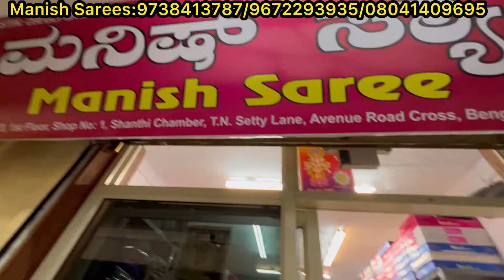wow!🔥165/-Unbelievable price 😍 Budget friendly Unique style Sarees wholesale in Chickpet Bengaluru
Shop Address:
Manish Saree
No 13, 1st Floor, Shop no 1, Shanti Chamber
T.N.Setty Lane, Avenue Road Cross
Bangalore - 560 002
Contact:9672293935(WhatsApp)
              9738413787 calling